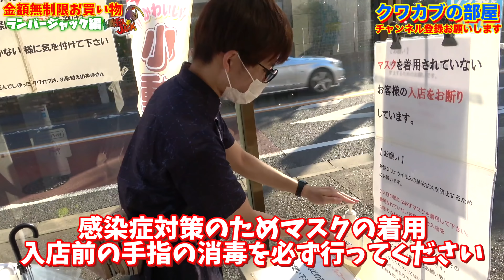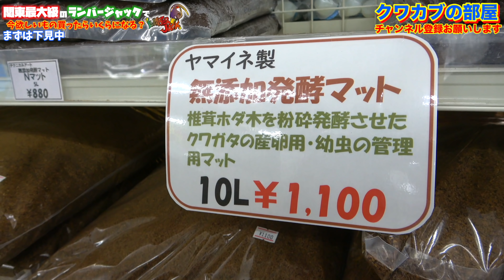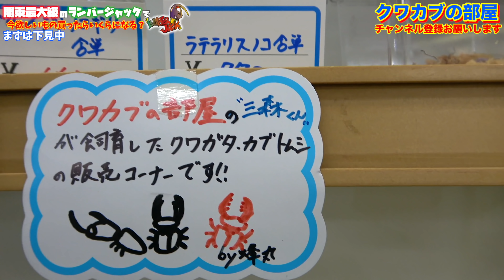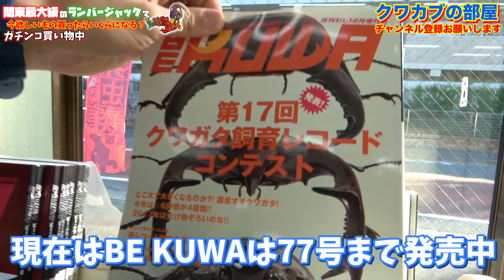関東最大級の昆虫ショップで"今"欲しいもの全部買った結果…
【撮影日】10月中旬
◇ランバージャックのTwitter↓

【投稿時間】毎日18時45分（土日祝日は12時にも投稿予定）

◇ラインスタンプの購入↓
【第１弾】

◇お手紙など↓
三森大輔宛

昆虫ハウス↓

クワカブの部屋↓

※冒頭に【依頼】と記載お願いします。

【カメラマンのチャンネル】

◇阪田ベーカリー◇阪田ベーカリーのぱんちゅーぶチャンネル(パンチャンネル)

◇魔人(編集者)のSNS↓
◇杉本

◇楽曲提供元
【効果音ラボ】